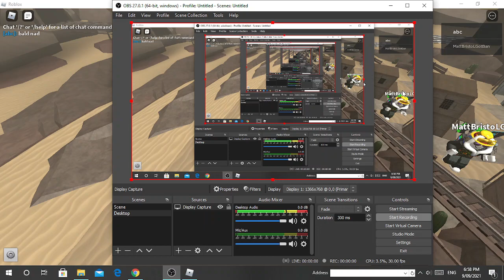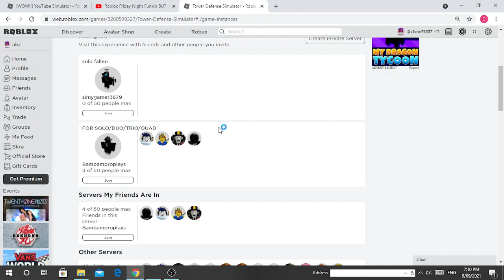molten badlands xdxdxdxd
lolololololololololololololololololololololololol
epic